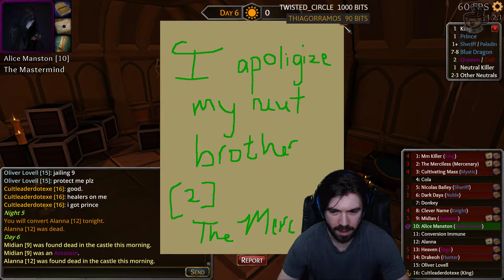Throne of Lies | Down to the Wire MM Obs Claim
Facing adversity from an unrelenting Trollbox and and court in Chaos, one MM manages to keep semi-decent Observer logs.